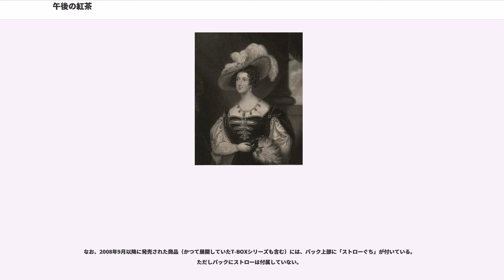午後の紅茶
午後の紅茶（ごごのこうちゃ）は、キリンビバレッジ（発売当初は麒麟麦酒）が1986年から販売している紅茶飲料。午後ティーの愛称で親しまれている。

麒麟麦酒は1984年、甘さが強い缶紅茶「ウィティ」を発売するが、売り上げは低迷する。このことを踏まえ、甘さを控えた紅茶葉の味がする「午後の紅茶」を1986年7月14日に発売、その後キリンレモンや生茶などとともにキリンビバレッジを代表する主力商品となった。

商品名である「午後の紅茶」は、イギリスの大貴族の第7代ベッドフォード公爵フランシス・ラッセル夫人アンナ・マリア・ラッセルが始めたと伝わるイギリスの習慣「アフタヌーン・ティー」を直訳したものである。「日本にも紅茶の本場英国の習慣を根付かせたい」という願いから午後の紅茶のパッケージにはアンナ・マリア・ラッセルの姿が描かれている。2000年から3年間は、ニアウォーターブームなどによって、売り上げが低迷したことで、アンナから天使の羽やバラの花に変更されていたが、後にアンナのパッケージに戻された。また、「午後の紅茶」というネーミングを考案したのは、当時の麒麟麦酒清涼飲料事業部の一女子社員である。

紅茶は、冷めると白く濁るため、ペットボトル容器は使われなかったが、キリンビバレッジの前身である麒麟麦酒清涼飲料事業部は、「クリアアイスティー製法」で克服し、紅茶飲料として日本初の（1.5リットル）ペットボトル「午後の紅茶 ストレートティ」を発売する。1988年に缶入りとミルクティーを、1989年にはレモンティーを発売し、レギュラーシリーズ3種類が出揃った。なお、日本に入ってくる紅茶葉の約20パーセントが午後の紅茶となる（2011年時点）。

海外にも進出しており、2001年より順次中国語圏 （中国、台湾など）で「午後の紅茶/」（日本語・中国語の並列表記）の商品名で販売されている。更に2009年3月より「午後の紅茶 Tea Break」の商品名でタイでも販売を開始した。

2008年4月のリニューアルを機に、レギュラーシリーズ3種類の1.5Lペットボトルに「ペコロジーボトル」を採用。簡単に潰せる同ボトルの採用で、軽量化・省資源・分別回収促進など環境負荷の軽減を見込む。なお、2010年3月発売の「ストレートプラス」の1.5Lペットボトルにも同様に「ペコロジーボトル」を採用。2010年6月発売の「無糖プレーンティー」、2011年3月発売の「おいしい無糖」は「生茶」で採用されている2L用の「NEWペコロジーボトル」を採用している。

2016年1月にはダイドードリンコ株式会社との間で自動販売機の相互製品販売に関する業務提携が締結され、その一環として、同年4月から「午後の紅茶」のミルクティーとレモンティーの各280mlペットボトルをダイドードリンコが管理運営する自動販売機でも販売を開始。その後、同年秋の入れ替えによりホット製品の「あたたかいミルクティー」「あたたかいストレートティー」（各280ml入り）となり、2017年3月の入れ替えにより再度ミルクティーの280mlペットボトルを販売。同年9月からは当日にリニューアルされたホット製品の「あたたかいミルクティー」「あたたかいレモンティー」（各280ml入り）に入れ替えられた（「あたたかいミルクティー」は半年ぶりに再投入、「あたたかいレモンティー」は初投入）。これにより、ダイドードリンコが自社で販売していた紅茶ブランド「Ti-Ha（ティーハ）」が「午後の紅茶」へ統合する形で販売を終了している。

2016年12月27日に、紅茶飲料カテゴリーでは史上初となる年間販売数量5,000万ケース突破を発表した。

2017年には、「午後の紅茶」を他の飲料とブレンドするなどして提供する期間限定店舗「Milk.Black.Lemon.By GOGO NO KOCHA」を東京都渋谷区に開設。5月5日を「午後の紅茶の日」とした販促も展開している。

茶葉はスリランカ産を年間で約2000トン輸入しており、これは日本の紅茶葉輸入総量の3分の1を占める。

標準的な紅茶であり、発売当初からある製品。サイズラインナップは3アイテム共通で185g缶・250ml LLスリム紙パック・280mlペットボトル・500mlペットボトル・1.5Lペットボトルの5サイズを設定する。2015年3月のリニューアル時に280g缶を追加設定された。2018年6月にリニューアルされ、500mlペットボトルの手売り用は形状が変更された。